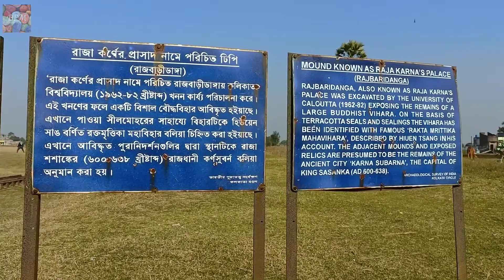Karnasubarna - Capital of Gour Raj Shashanka |বাংলার প্রথম স্বাধীন শাষক শশাঙ্কের রাজধানী- কর্ণসুবর্ণ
Hello! Welcome to our Karnasubarna trip video!
This video is a part of the Murshidabad series, showing the very beautiful place, Karnasubarna / Karnasuvarna. This place used to be the capital of King Shashanka. Other details about the history of this place are narrated in this video.
Leave a comment on how you liked our video!
Your support is really helpful,